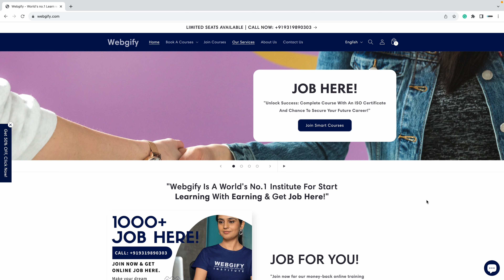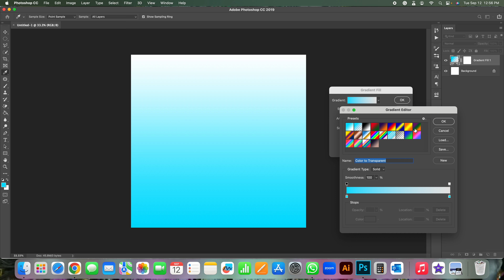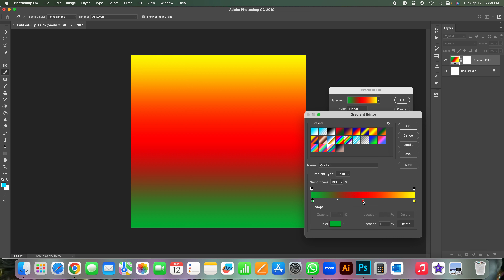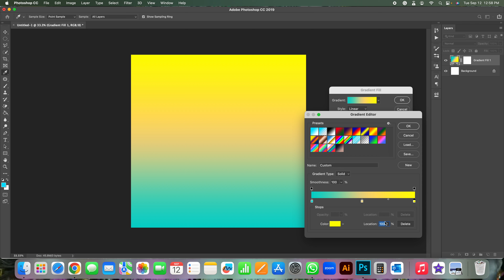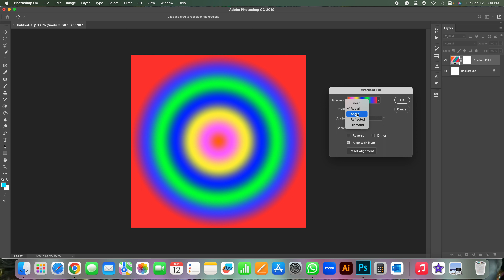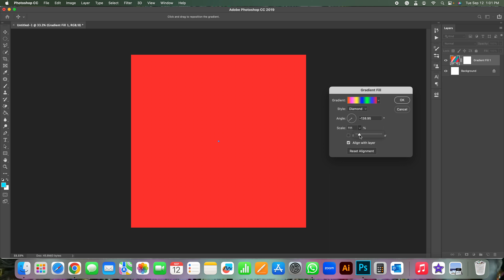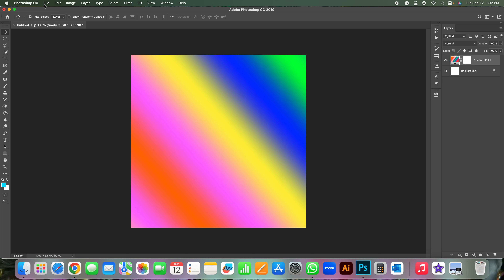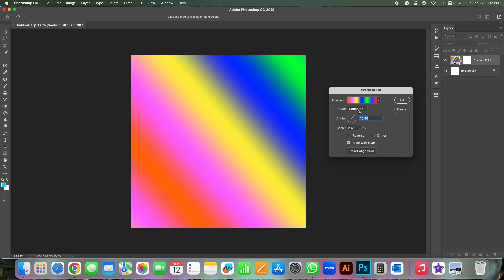how to use gradient tool photoshop tutorial for beginners webgify We give jobs work from home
⏰ Hello, Mastering PHOTOSHOP: photoshop tutorials - हिंदी में पूरी जानकारी | A Complete Guide to Mastering PHOTOSHOP: how to use gradient tool photoshop tutorial for beginners webgifyinstitute learn to earn money get job here step by step tutorial for beginners webgifyinstitute free online course & get a job - Online course Program Unlock Your E-commerce Success.

✅ Head office: Aasha complex, Block Road, Bhimtal, Nainital, Uttarakhand, India.

1. "Photoshop Basics: Mastering the Gradient Tool for Beginners"
2. "Photoshop Tutorial for Beginners: Using the Gradient Tool Like a Pro"
3. "Gradient Tool Explained: Photoshop Tutorial for Newbies"
4. "Step-by-Step Photoshop Gradient Tool Tutorial for Beginners"
5. "Easy Photoshop Gradient Tool Tutorial for Absolute Beginners"
6. "Photoshop Gradient Tool for Beginners: A Comprehensive Guide"
7. "Beginner's Guide to Gradients in Photoshop: Step-by-Step Tutorial"
8. "Creating Stunning Gradients in Photoshop: A Beginner's Tutorial"
9. "Learn Photoshop: How to Use the Gradient Tool for Beginners"
10. "Photoshop for Beginners: Mastering the Gradient Tool"
11. "Using Gradients Made Easy: Photoshop Tutorial for Beginners"
12. "Photoshop Gradient Tool Tips and Tricks for Beginners"
13. "Photoshop Basics: Getting Started with the Gradient Tool"
14. "Quick and Easy Gradient Tool Tutorial for Photoshop Beginners"
15. "Photoshop Gradient Tool Tutorial: Design Like a Pro"
16. "Photoshop for Dummies: Working with Gradients for Beginners"
17. "Mastering Photoshop's Gradient Tool: Beginner's Guide"
18. "Photoshop Fundamentals: The Ultimate Gradient Tool Tutorial"
19. "Photoshop Essentials: Beginner's Guide to Gradients"
20. "Gradient Tool in Photoshop: A Beginner's Step-by-Step Guide"
21. "Creating Beautiful Effects with Gradients in Photoshop: Tutorial"
22. "Photoshop for Beginners: Gradients and Their Creative Use"
23. "Photoshop Basics: Getting Creative with the Gradient Tool"
24. "Photoshop Gradient Tool Explained for Beginners"
25. "Working with Gradients in Photoshop: A Beginner's Tutorial"
26. "Beginner's Guide to Photoshop: Unleash the Power of Gradients"
27. "Photoshop Gradient Tool: Creating Eye-Catching Designs"
28. "Creating Stunning Backgrounds with Gradients in Photoshop"